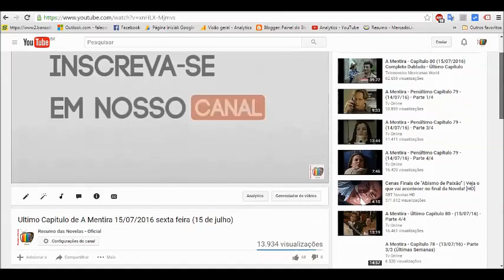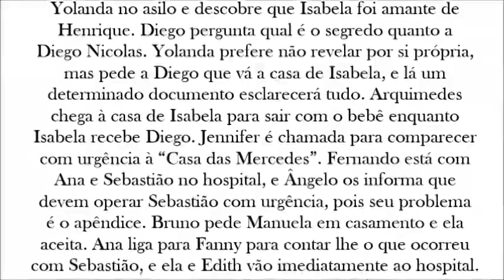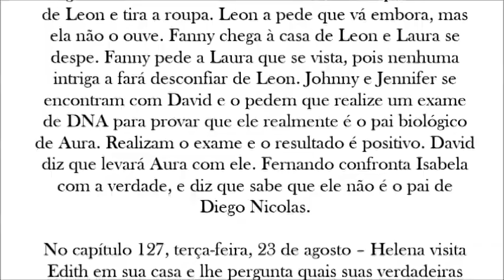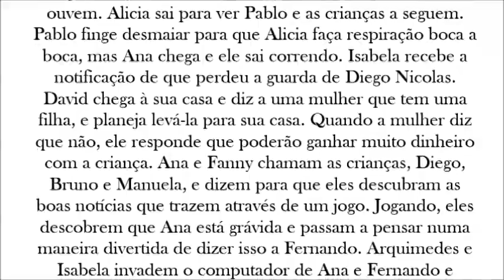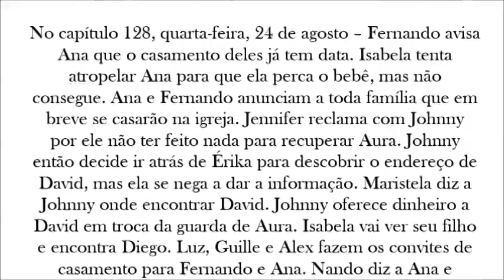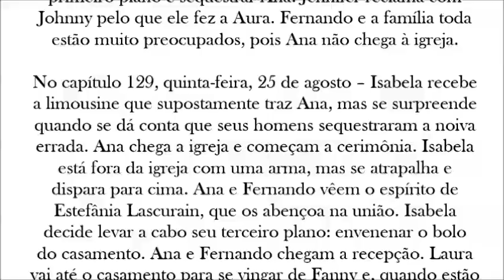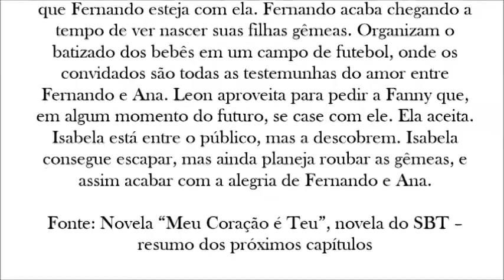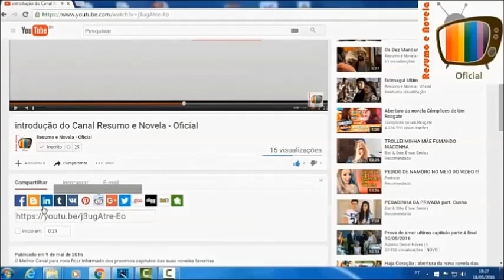Meu coração é teu 22/08/2016 23/08/2016 24/08/2016 25/08/2016 26/08/2016